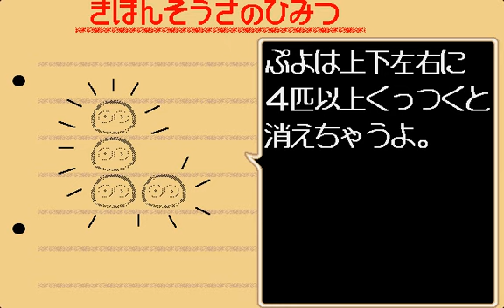뿌요뿌요2 - (puyopuyo2) -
컴파일사에서 제작한 뿌요뿌요2通

디스크스테이션에 수록되어있었던 기억이 난다..

우정파괴 대전퍼즐게임...광적인 연쇄로 친구를 울려라!!